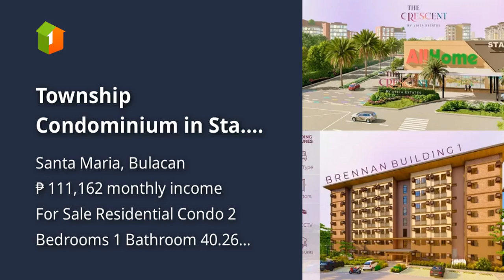Township Condominium in Sta. Maria Bulacan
Condominiums and Apartments For Sale in Santa Maria, Bulacan: Santa Maria, Bulacan